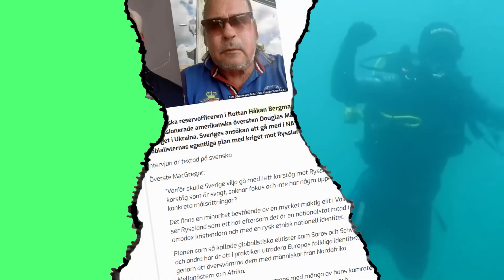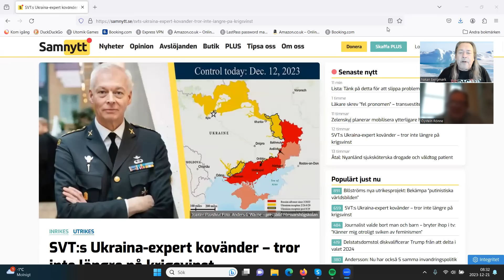Lunchklubben 21 dec Nu pudlar Paasikivi